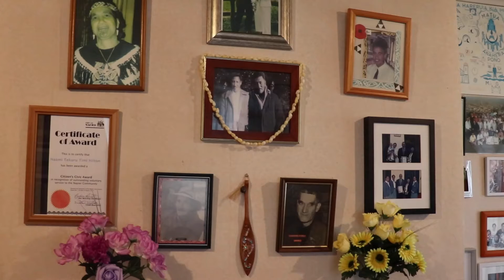Pohutukawa Te Reo Rangatira Haami Hilton